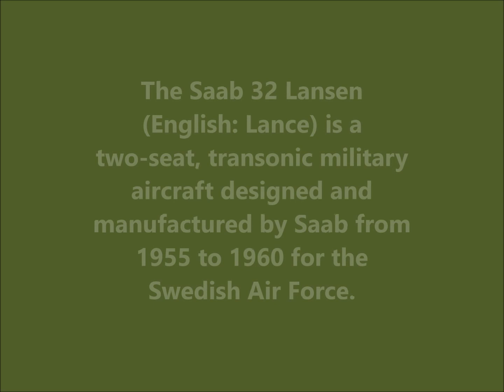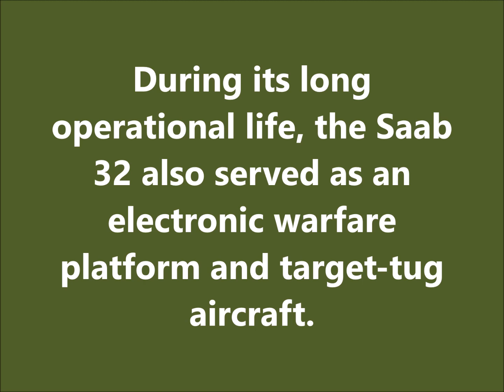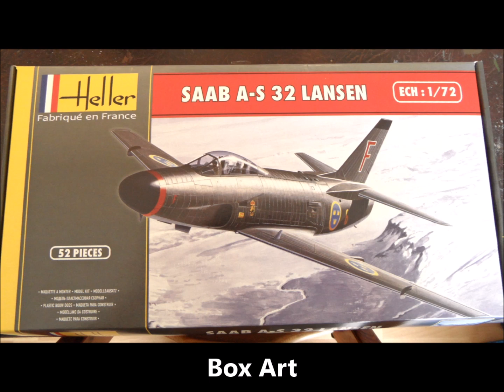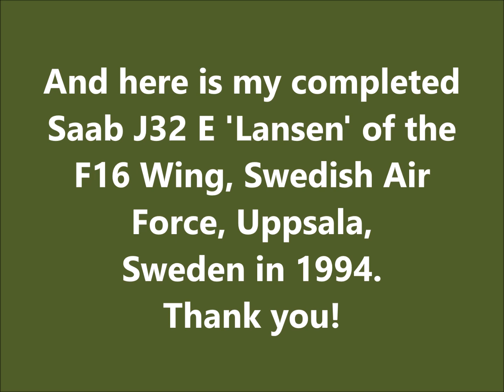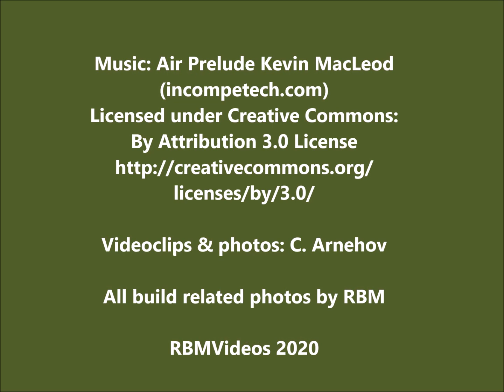HELLER 1/72 Saab A32 / S32 C- A J32 E Conversion Build In Pictures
This is a general attempt at making a J32 E Lansen, overlooking a few minor accuracy issues that I chose to ignore.. ;)

Videoclips & photos: C. Arnehov

All build related photos by RBM

RBMVideos 2020